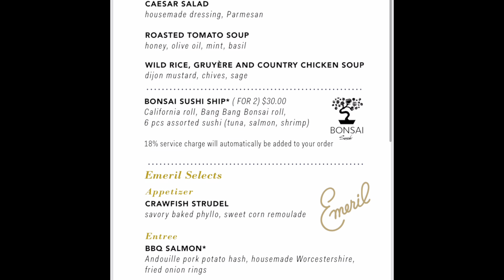Dining room 1 sunshine